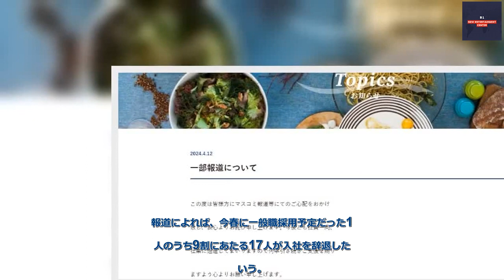B1- いなば食品「由比のボロ家」謝罪 「実は…」“責任者”副社長の死去めぐり弁明、1000字超つづる